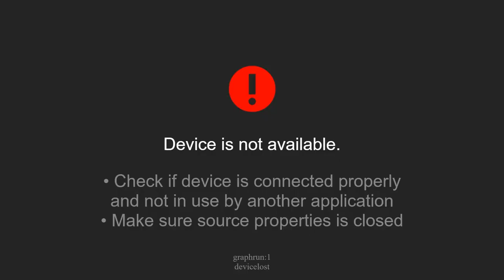Entrevista De Junio rosario bomba \ El Calenton De Herrera